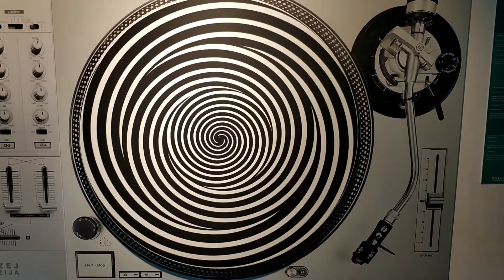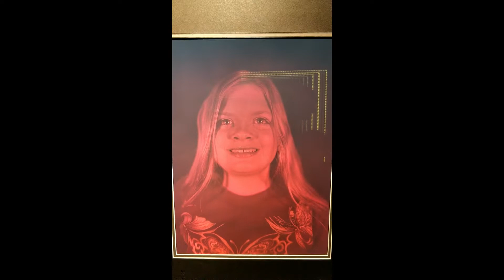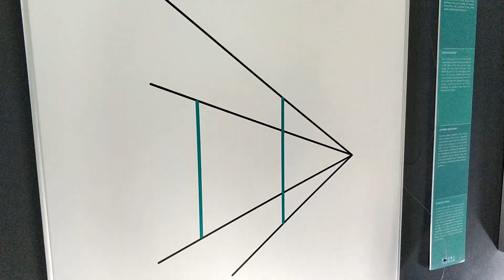goGame&Crafting #47 muzej iluzija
Danas smo posetili muzej iluzija.